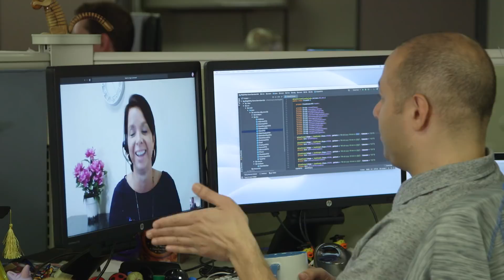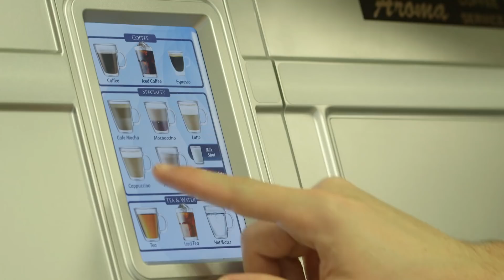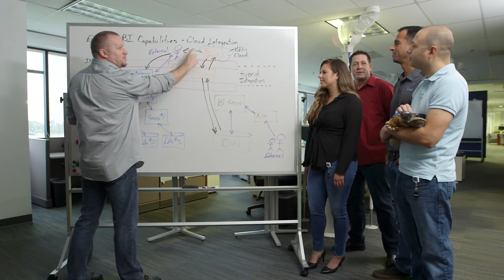Technology-Minded With a Heart for Patient Care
Healthesystems has been employing friendly faces and top-notch talent since it opened its doors in 2002. The diverse expertise of our employees enables us to set the standards and shape the future of managing care for workers’ compensation patients. If you are looking to make a difference at a company that values its employees, customers and community – take a closer look at Healthesystems.